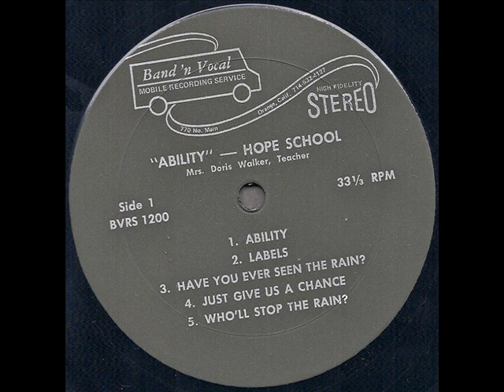Hi Hopes "Ability" 1970 *Labels**